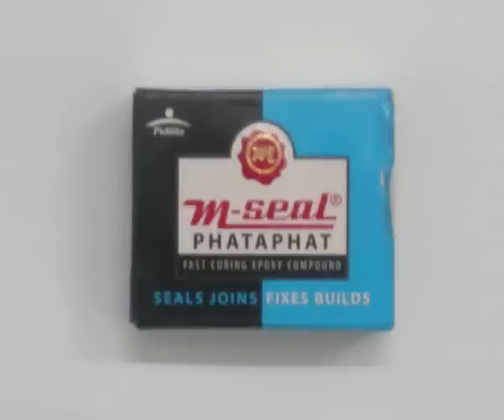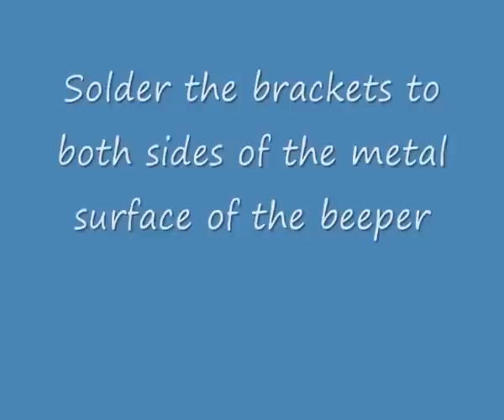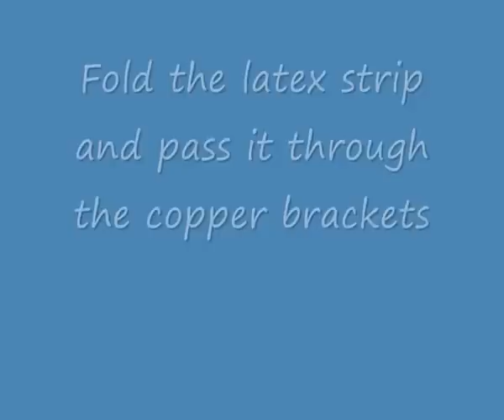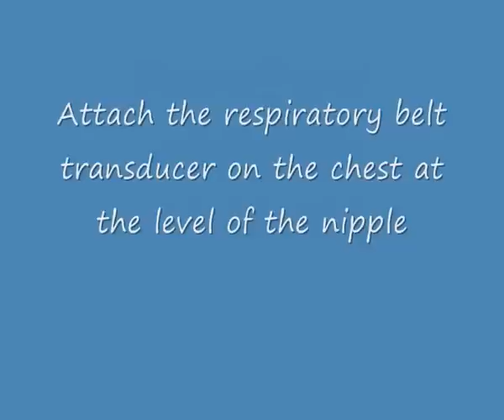How to make a respiratory belt transducer using a singing greeting card beeper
This video describes the construction of a respiratory belt transducer using a singing greeting card beeper.